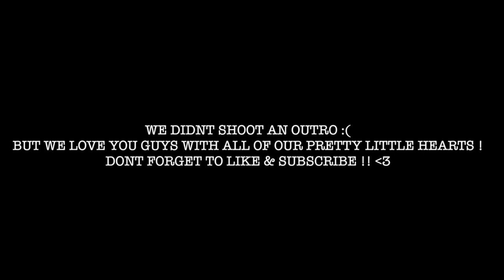WHY WE CANT GO ANYWHERE... LOL | The Llanos Family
We love you guys , God bless you all !!!

thellanosfamily